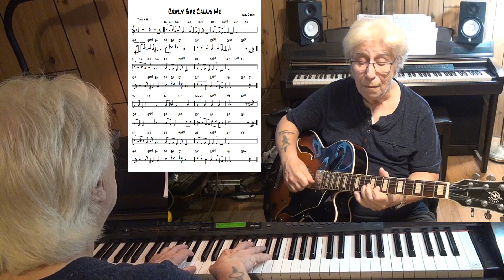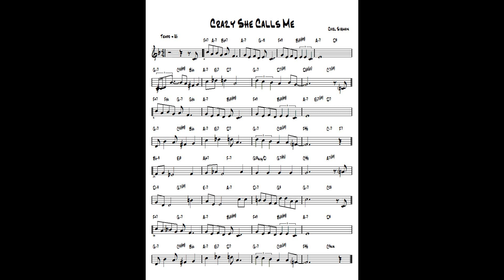Crazy She Calls Me ( TvdH ) - Jazz guitar & piano cover ( Carl Sigman )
written Carl Sigman - Arr. and re-harmonization by Tonnie J van der Heide - improvisation guitar Ibanez Artcore & piano Yamaha CLP 270